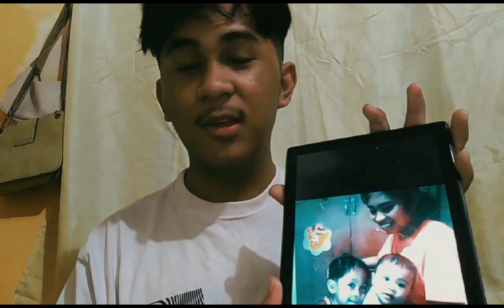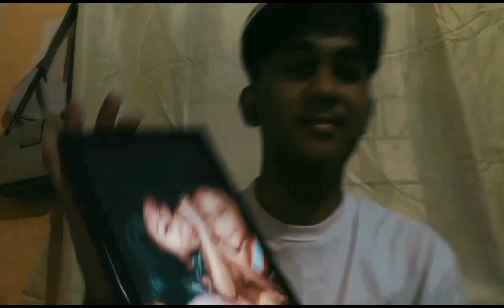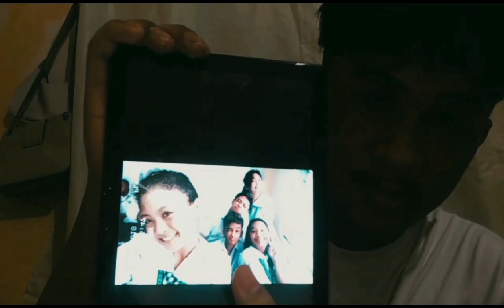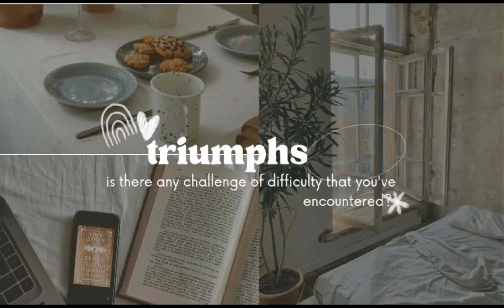❣️It's All About Him#myson